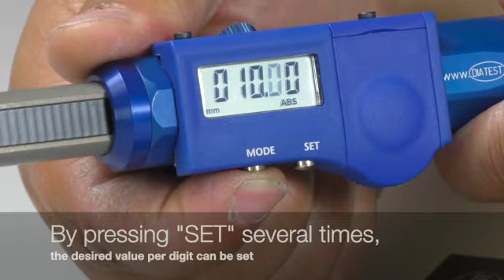Setting a DIATEST TD Gauge+ DIGITAL with a plain plug in a standard setting master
For precise measurement of threaddepths and plainbores.

• Universal system: DIN-gauges of all manufacturers can be used (DIN cone 1:50)
• Threadgauges: M2.5 to M18 (DIN 2282 and DIN 2284)
• CylinderPluggauges: Ø 2.0 to 18.0 mm (DIN 2248 and DIN 2249)
• Reading scale is always visible
• Universal setting master and accessories as like depth stop, air- and dirt-groove or extensions available
• Special solutions on request
• Various certificates available

TDGauge+ ANALOG
• Possible reading accuracy: 0.05 mm
• Pre- and post-decimal point places are readable at a glance (vernier)
• Threadpluggauges from M2,5 to M18
• Cylinderpluggauges from 2.0 mm
• Measuringdepth of threadplugguage und cylinderpluggauge from 2 to 80 mm

TDGauge+ DIGITAL
• Resolution switchable: 0.01 mm and 0.001 mm
• Integration into DIAWIRELESS real radio networks (Opto-RS232 interface)
• Switchable mm / Inch
• Preset
• threadpluggauge from M3,5 to M18
• Cylinderpluggauge from 3.0 mm
• Measuringdepth of threadplugguage and cylinderpluggauge from 2 to 70 mm

TDGauge+ MOTORIZED
• Switchable mm / Inch
• Preset
• threadpluggauge from M6 to M16
• Measuringdepth of threadplugguage from 2 to 54 mm